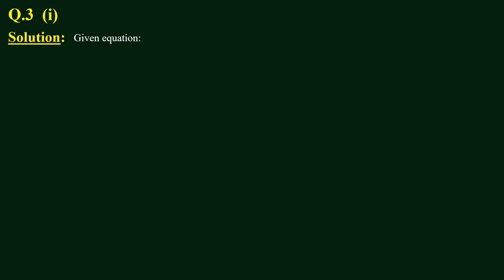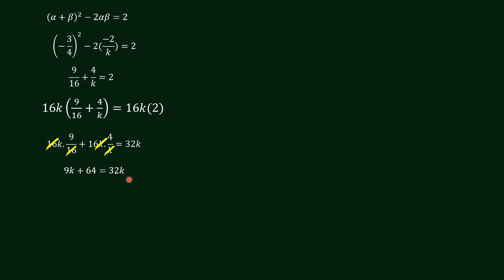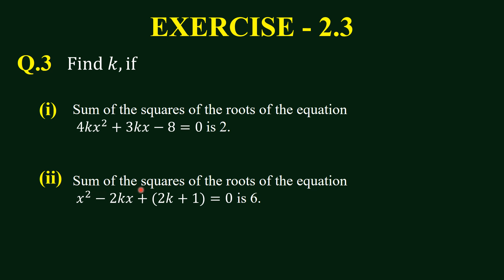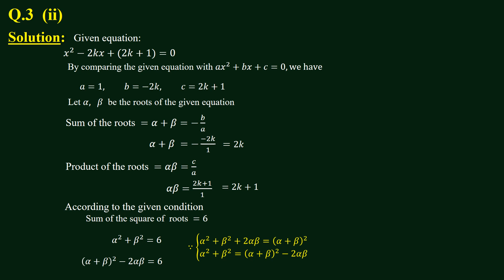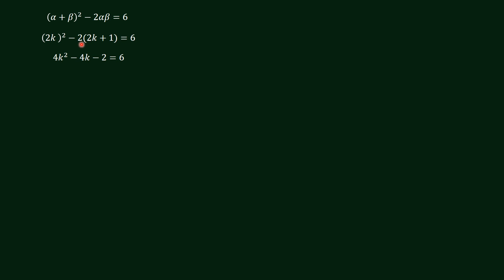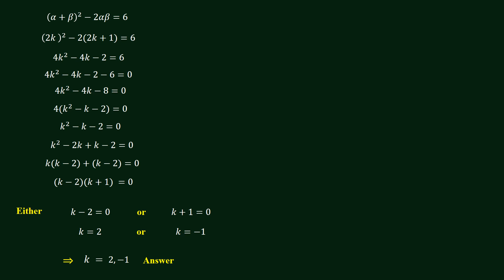Exercise-2.3 Q.3 (i), (ii). Find the value of "k" | by Bilal Arshad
Assalam-u-Alaikum.
Topic: Cube roots of unity and properties
I’m M. Bilal Arshad. Welcome to "MBA Mathematical Society". In today’s video, I will teach you about "How to solve quadratic equations in standard or pure quadratic equations?". MBA Mathematical Society-related education for free.
This lecture is conducted for all classes of mathematics of Punjab textbook board/Sindh textbook board/kpk textbook board in English for all students who want to prepare this topic in detail.